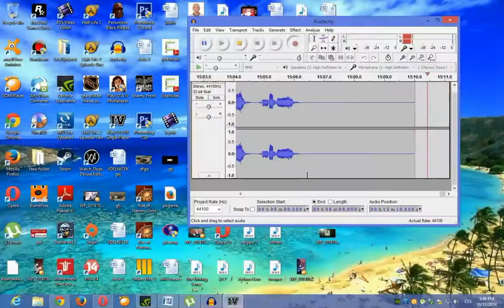LCPDFR 1.0c - Day 133 - Bohan´s Chases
CantSpeakEnglishGaming - I´m learning to speak English while playing games ...

K9 script

Cry ENB V2
GTX 750 Ti GS
VdhPoliceHelper
GTA - IV , Wouter Calouts, Callouts+